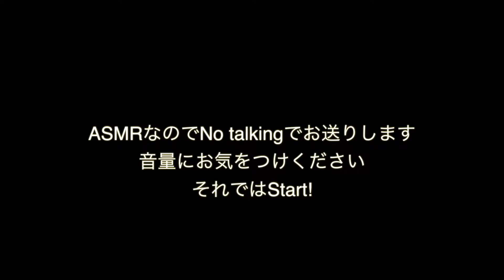【飯テロ】焼きたてのカリカリバゲットを食べる【ASMR】咀嚼音 Mukbang Eating sounds No talking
カリカリの焼き立てフランスパンに、ミートソース、オニオン、トマト、チーズ、ブラックペッパーをかけていただきました。
シャキシャキ玉ねぎととろ〜りチーズの相性は抜群ですね❤️
オフの日のブランチにいかがですか？😊

フランスパンは焼き立てか、軽くトーストしてから食べるとカリカリで美味しいですよ🎵

ちなみに、おろしたてのこのオールインワンのお洋服に早速これをこぼし、着用時間僅か1時間でクリーニング屋さんへと車を走らせる羽目になりましたとさ（笑）

Saori💙